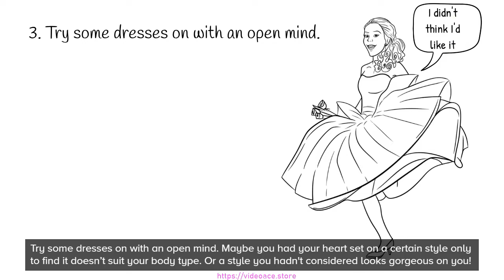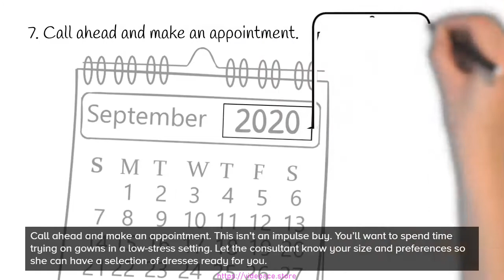B&W Whiteboard - Choosing a Wedding Dress